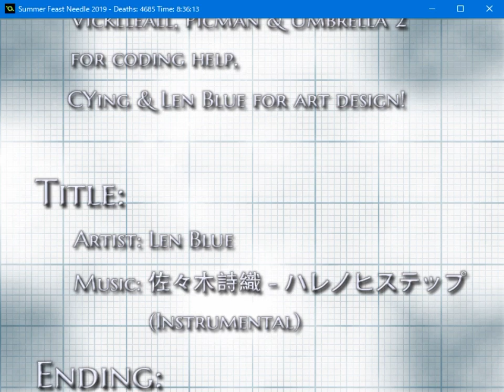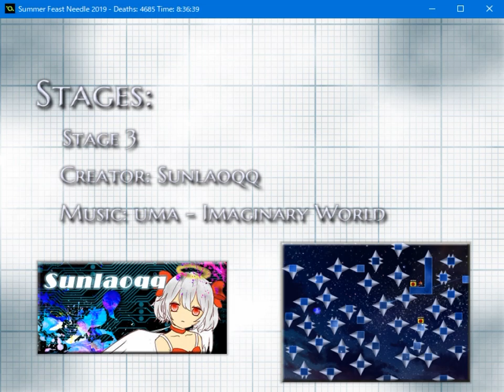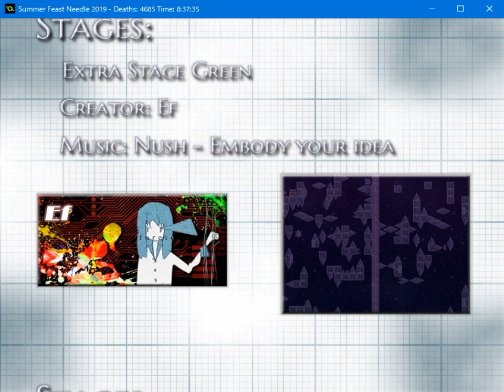Summer Feast Needle 2019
EX 31:46
Creators: Ghost, Arcfox, ShadowsFlou, sunlaoqq, Flames, Irkara, Q123, Ef, mlsao_sf